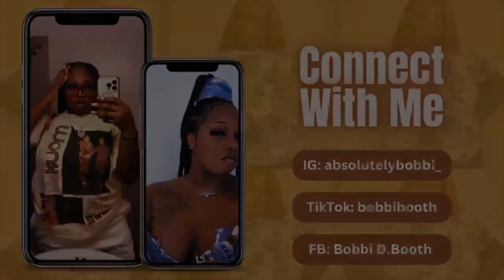Vlogtober Day 4!!! IM AT WORK !!!!